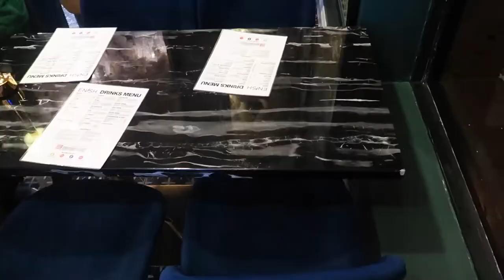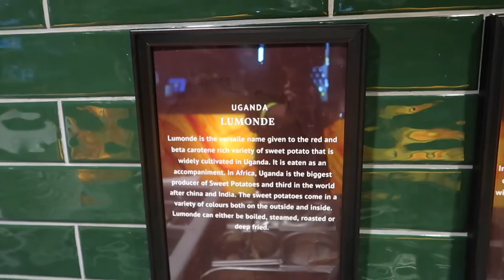NEW ENISH RESTAURANT OLD KENT ROAD REVIEW | The best Nigerian food in London | VLOG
💎 I might as well start my own food review club hopefully one day. So today I decided to review the new  Enish Nigerian restaurant 2022. This is a new Nigerian restaurant in London however this restaurant is called Enish Africa which focuses on Nigerian, Ghanian and Ugandan food which is the first I have experienced. I love the fact in the buffet area there is a description of most dishes served and ladies who love to take picture then you need to check out the toilets you will love it.

💎 Recommended videos
sel_lade
Omoladeokaiyeto.co.uk
£sellade
💎 Equipment
Canon G7x Mark ii

Black food bloggers
Enish nigerian restaurant
Things to do in London 2022
london food tour 2022